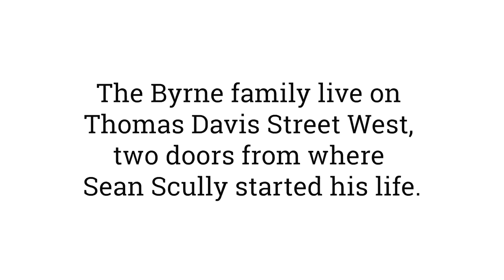The first time I met Sean Scully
Maria Byrne talks about the time Sean Scully knocked on the door of her family home, two doors from where he started his life